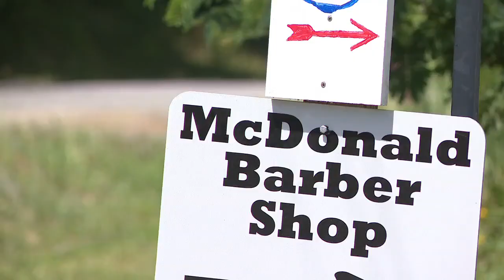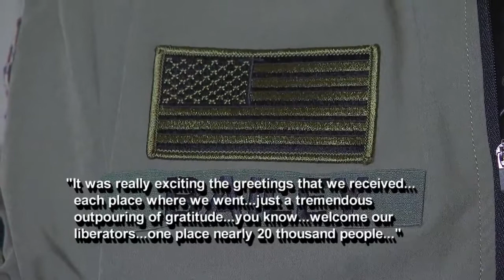WWII veteran, Cletis Bailey, returns to Europe on the D-Day Anniversary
On the Price of Freedom the story of one WWII veteran who lives in Hamilton County.

Cletis Bailey grew up in McDonald, Tennessee.

"Had a small farm. Several acres of cultivation and of course we had the usual cows and pigs and chickens," Mr. Bailey said.

He called his childhood delightful at least most of the time.

"I thought my dad was working me too hard, and I lived pretty close to the railroad," Mr. Bailey said. "I thought I'm gonna catch one of those freight trains, and I believe I ain't ever coming back. I'm talkin to myself because I thought I had to work too hard. I got as far as Cleveland changed my mind and hitchhiked back home."
He had older brothers who served in WWII.

Cletis Bailey eventually went to fight in the war as well.

He was a replacement soldier with the 84th Infantry Division, and joined the fighting just after the Battle of the Bulge.

"For my friends that didn't make it. I hate to think about them because they had went over with the Division and trained and near the end of the war they lost their lives," Mr. Bailey said.
Cletis and his two brothers who served in the war all made it back to McDonald safely.

 "Later part of June of '46," Mr. Bailey said.

That was 76 years ago and earlier this month Cletis Bailey got the chance to go back to France thanks to the Best Defense Foundation.

"When we arrived in Normandy we always had a police escort. So, we were treated royally. I don't think Queen Elizabeth would be treated any better," Mr. Bailey said.
Cletis says he couldn't believe the reception they received.

"It was really exciting the greetings that we received each place where we went. Just a tremendous outpouring of gratitude, you know, 'welcome our liberators,' one place nearly 20 thousand people."

After the war he went to business school, and got a degree in accounting.

He then joined the Air Force went back to England during the Korean War.

There he met his future wife and they later started a family.

He also later served in the Vietnam War.